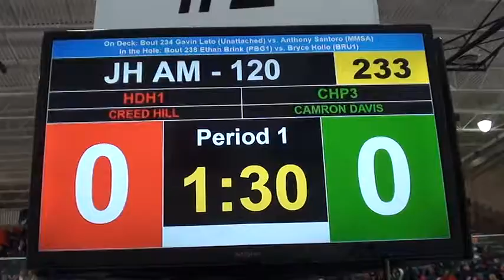120 lbs OAC JH Norwalk Creed Hill vs Camron Davis